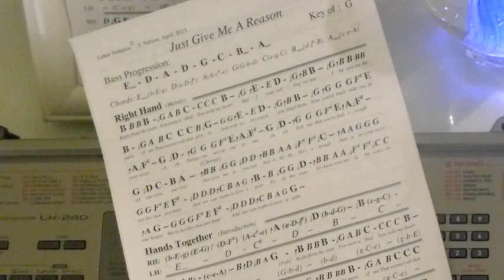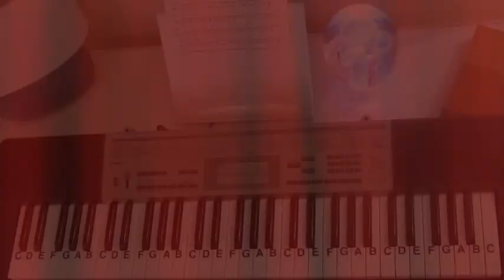How to Play ~ Just Give Me A Reason ~ Pink ft. Nate Ruess ~ LetterNotePlayer ©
LetterNotePlayer © ~ For free download of .pdf with the Piano Letter Notes & bass progression, go Tutorial shows how to play the vocal melodies, with bass notes, as harmony for "Just Give Me A Reason" by Pink, ft. Nate Ruess - on piano / keyboard, in the original key.     This tutorial demonstrates the LH bass notes, introduction, arpeggios & chords.  Demo uses a Piano & String/Piano - sound settings on the keyboard; Rhythmic background is occasionally used - tempo is set at 96 bpm.  If you want to play "Just Give Me A Reason" this video makes it accessible; perhaps having you play most of it in just a few minutes.